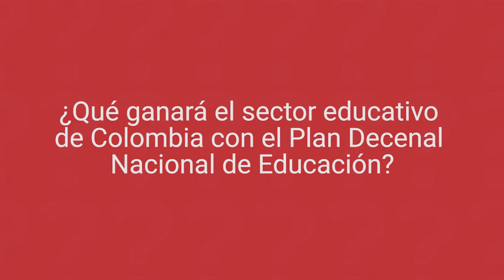Objetivo del Plan Nacional Decenal de Educación Nacional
Martha Castellanos, gerente del PNDE, explica el objetivo del programa y describe cuáles son los beneficios que tendrá el sector educativo de Colombia gracias a esta estrategia del Ministerio de Educación.